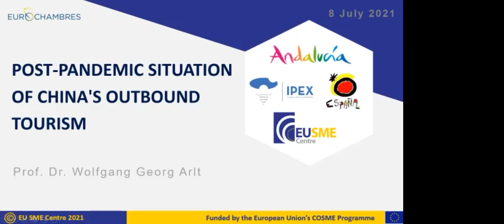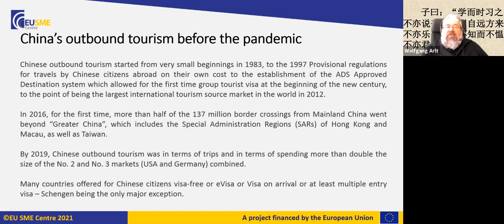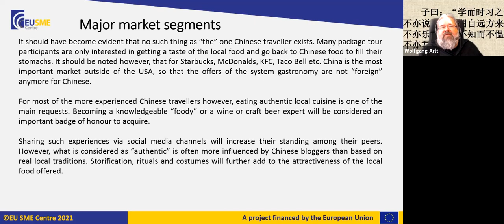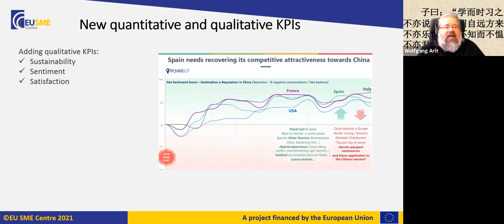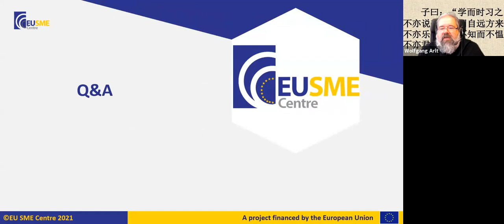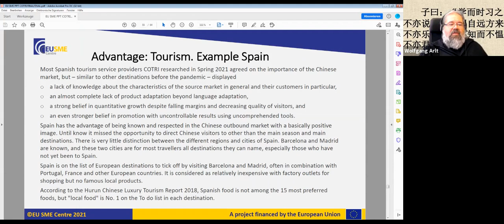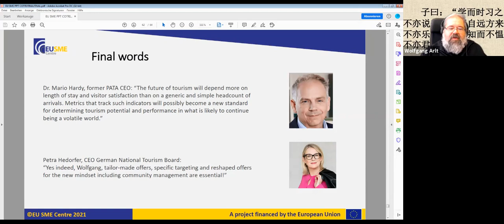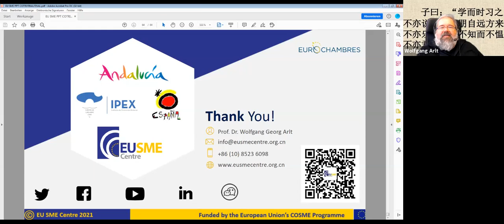China's Outbound Tourism Post-Pandemic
Outbound tourism from China has grown significantly over the past 15 years due to two main forces: a steady booming economy that expanded the Chinese middle class and the government’s ease of its control over outbound mobility for leisure activities. Though, the restrictions on mobility imposed during COVID-19 pandemic have deeply disrupted these positive dynamics. The Chinese economy has been recovering faster than all other G20 countries and it is possible to conclude that the COViD-19 crisis is economically over for China as GDP growth for Q4 2020 has been +6.5% Year-on-Year. This has a positive impact on the Chinese society and their intentions to start travels abroad as soon as the availabity of visa, air connections and trust in the safety of travel and of the destinations has been re-establised.

This workshop allows SMEs operating in the HORECA industry to understand the characteristics of the post-pandemic major segments of the Chinese market as well as the challenges and opportunities of China’s post-virus outbound tourism. Our expert will share the new approaches for sustainable development and will explain how to develop a suitable product adaptation plan.

The EU SME Centre, EUROCHAMBRES, Empresa Pública para la Gestión del Turismo y del Deporte de Andalucía, Instituto de Promocion Exterior de Castilla-La Mancha and Turespaña are happy to invite you to participate in an online workshop on China's Outbound Tourism market. It will take place on 8 July 2021 from 10:00-12:30 (Central European Summer Time) | 16:00-18:30 (China Standard Time).

Agenda:
10:00 – 10:10
Opening speech
Presentation of the Centre and the Speaker

10:10 – 10:50
Module I: Situation
─ Challenges of tourism development before and after pandemic
─ Chinese outbound tourism development until spring 2021
─ Characteristics of post-pandemic major market, segments of the Chinese outbound market by age, travel experience, place of living, mode of travel, purpose of travel, special interests.

10:50 – 11:30
Module II: Consequences: New needs and new approaches for sustainable development of dealing with Chinese outbound market.
─ Product adaptation & development.
─ New quantitative and qualitative KPIs including methods for their measurement
─ New institutional private-public partnership structures.
─ Brand building and marketing.
─ Communication and distribution channels.

11:30 – 12:10
Module III: Outlook: China outbound market in the coming years – Trends and ways to stay competitive in the market.

12:10 – 12: 30
Q&A and closing remarks